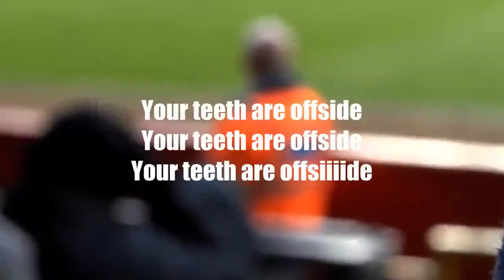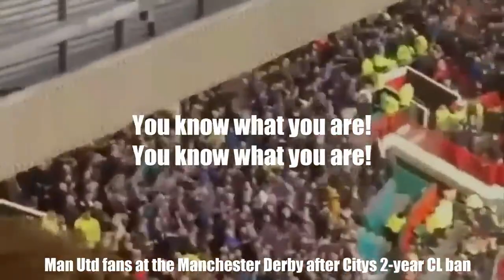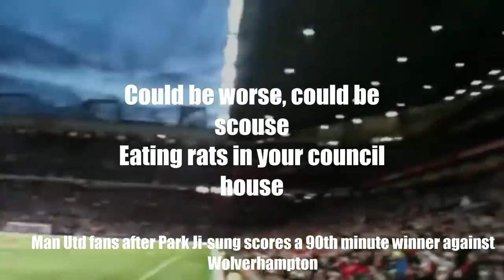Loudest Chants In FOOTBALL | With Lyrics